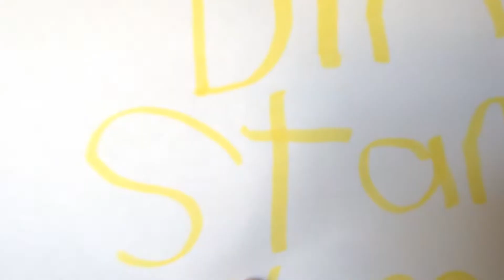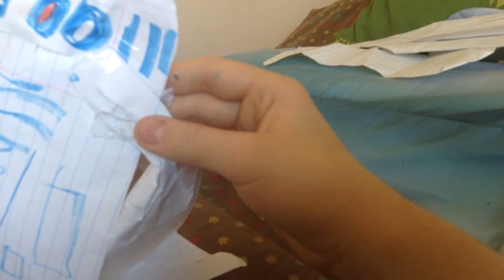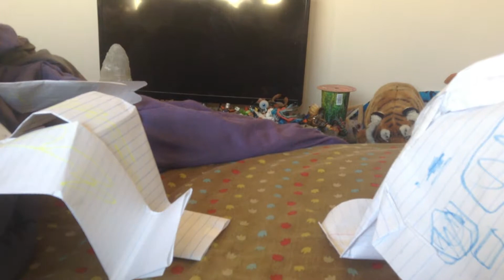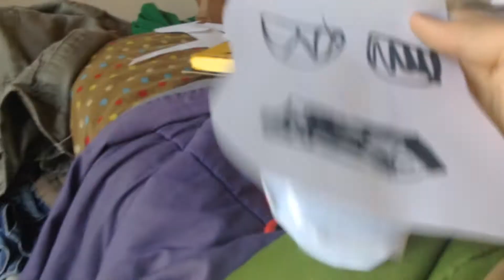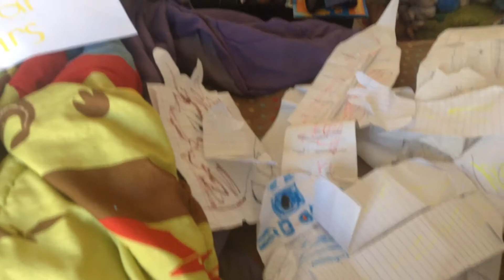Dino Star Wars part 1